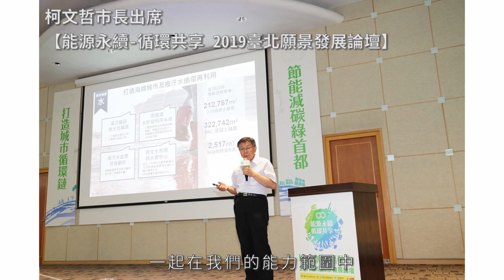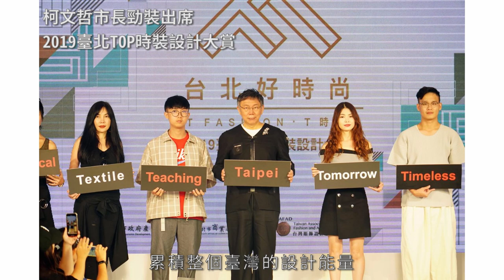白色之聲 8/12~8/16 服務銀髮族全面升級 與歐洲各國接軌的一周 柯文哲本周一周事紀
本周一
柯文哲出席「臺北與我好好慢老.掌握自己幸福步調」政策說明記者會。
政策，是逐步的，而質感，是累計的 。
過去的敬老卡，就是普通的悠遊卡，也只能在公車上使用
然而，隨著北市府逐漸的進化、修正
現在，不但主視覺轉變成秋天的楓葉紅、更精緻之外
還能提供公車、捷運、YouBike、貓纜、甚至雙層巴士、以及最近開放計程車使用。
也因此，現在的銀髮族使用運動中心，也享有50元的補助
制定這項政策的目的，就是希望老人能夠多活、多動。
動的越多，活得越久，福利享受得越多，一舉三得，價值絕對超越1500
此外，明年一月開始，65歲以上健保補助要重新恢復，因為精打細算的柯市長過去四年省了540億，
把很多地方的錢挪用出來，因此確定了這一項政策，在未來也不會債留子孫。

本周二柯文哲及台北市政府產業發展局在首都舉辦台北願景論壇，
邀請荷蘭、英國，德國的代表，還有一些企業相關的人士，就循環經濟、綠色環保的議題
一起在我們的能力範圍中，提出解決問題的方法，柯市長、產業局長也分享台北市的經驗，
同時吸收德國、英國的經驗。
柯市長常說，走的快，要一個人走，而要走的遠，要大家一起走。
這一次，讓我們與世界同行。讓台北市與其他國家的都市、企業、NGO共同努力。
我們不會說放眼世界、征服宇宙的口號。
但讓我們開始吧，從最微小的事物開始，改變世界，改變台灣。

本周三
臺北市長柯文哲14日主持內湖區市長與里長市政座談會，
對於里長在會中反映新鋪道路品質不佳、人手孔蓋下陷問題並未改善一事，
柯文哲要求新工處對於路面施工、施工後清掃要有整套計畫，這些問題會帶回去列管，要求確實執行並改善。
柯文哲表示，道路品質不佳的反映案件，在內湖區被批評的件數最多，弄掉再修是小事，但是一直修，連馬路
都修不好，市民就會不滿。
SOP的建立，是品質的重要指標，路平專案，從來不是柏油一層就解決。
而是從地下管線的清查、統整、施工時的品質一直到施工後的清掃維護，缺一不可。
而好的SOP，則是透過每一次的定期檢討，用雕琢的方式慢慢形成。
時間，見證成效，而成效，改變生活。
好的生活，宜居，就是柯文哲對台北市的願景。

本周四晨會文化局邀請法國、澳洲、紐西蘭、捷克、西班牙、歐盟辦事處
就臺灣的商業環境，邀請並傾聽各國的建議。
我們的價值，不僅止於市民眼中臺北，也是中華民國、台灣的臺北、更是全世界的臺北
也因此，我們被歐洲、澳洲列國稱為「世界上最好客的市政府」
2019Q1:僑外投資金額、外商公司新設家數占全國比重皆超過6成，位居全國之冠；
但是台北資源本來就比較多，因此我們每年都得超越自己、創造自己的極限！
我們不跟別人比，只跟自己比，超越昨日的自己，才能證明我們的價值。
而我們會努力，讓世界繼續，看見台灣。

本週五，柯文哲出席「2019臺北TOP時裝設計大賞」決賽動態秀暨頒獎典禮
柯文哲今日，不只穿著潮流，更重要的，他打造了台北的潮流
臺北有70%全臺灣最優秀的設計師，透過花博的臺北時尚新創中心、艋舺西園29服飾創作基地、
臺北服飾快速設計打樣中心、永樂市場、T Fashion時尚實驗基地等產業聚落的集合，累積整個臺灣的設計能量，就是柯文哲一手打造台北潮流的證據
臺北，作為一個新舊融合的城市，我們在傳統中看見潮流，在現代中看見文化。
而共融的價值、成就潮流，也讓我們把臺北的文化推向國際。
臺灣，是一個真正成功的故事，而臺北，也是一個真正光榮的城市。